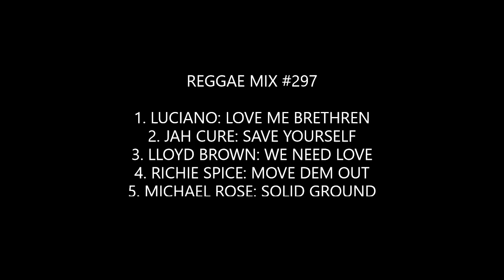Reggae Mix #297: Luciano, Jah Cure, Lloyd Brown, Richie Spice, Michael Rose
1. LUCIANO: LOVE ME BRETHREN
2. JAH CURE: SAVE YOURSELF
3. LLOYD BROWN: WE NEED LOVE
4. RICHIE SPICE: MOVE DEM OUT
5. MICHAEL ROSE: SOLID GROUND

Mix livicated to Mr. Bally Barton (Barton's Records & Gift Shop-Los Angeles).